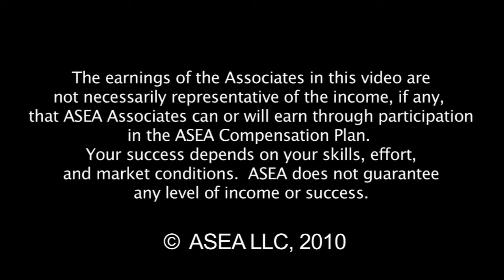ASEA Forretning: Kris Buttice